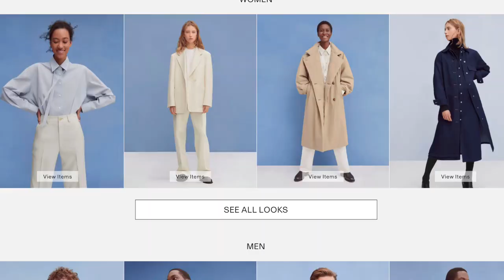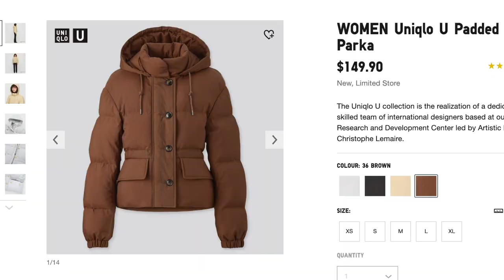FIVE REASONS TO BUY LESS FAST FASHION! Learn from my mistakes! Plus Wardrobe Tour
Hey guys! I have been decluttering my wardrobe and had to share the result of buying too much!